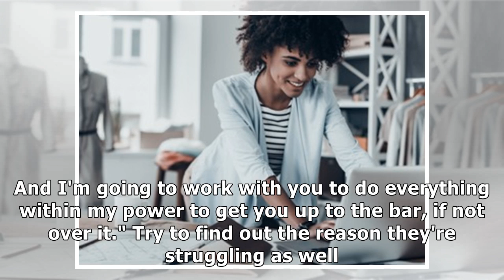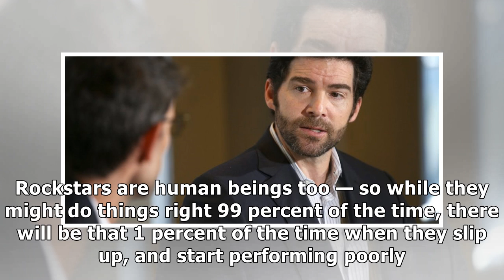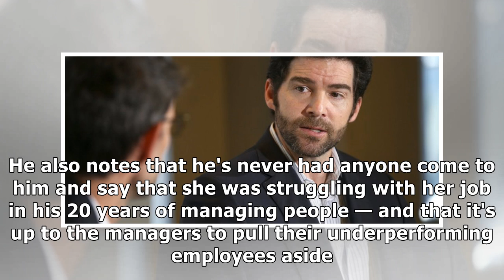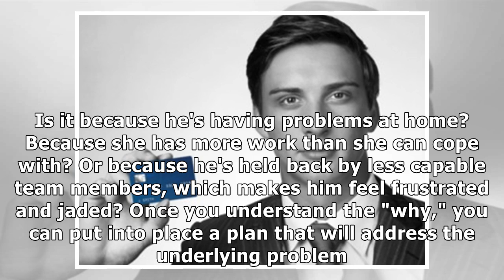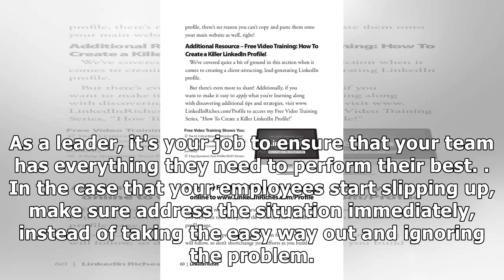The CEO of LinkedIn swears by 3 simple sentences to turn any struggling employee around quickly